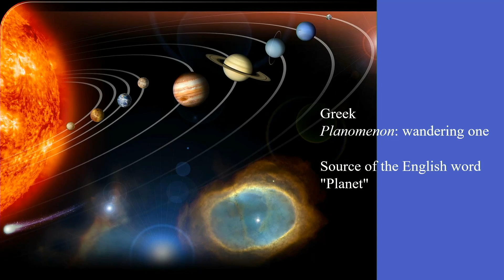Who will not leave the 99 to find the one?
Sermon by William Evertsberg at Kenilworth Union Church on 9.22.24.